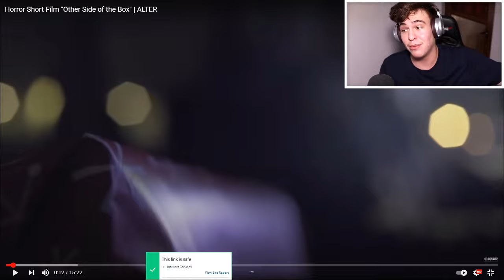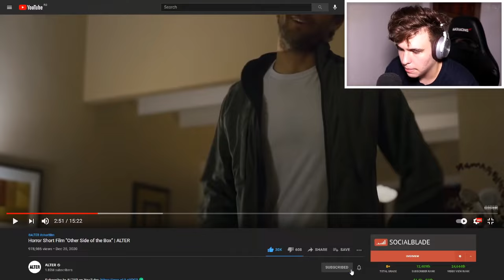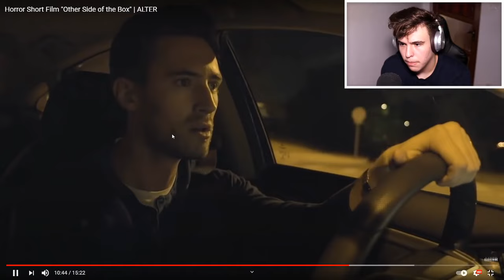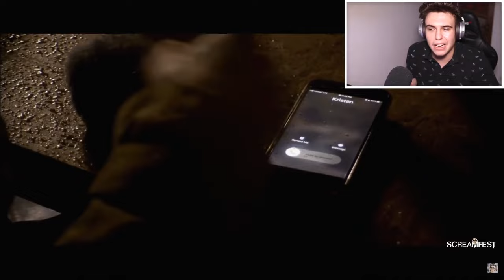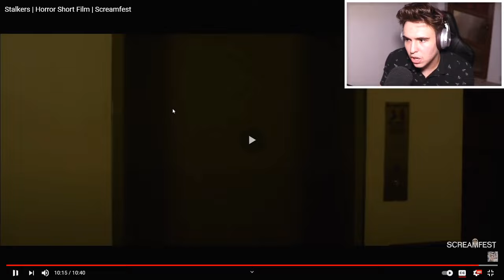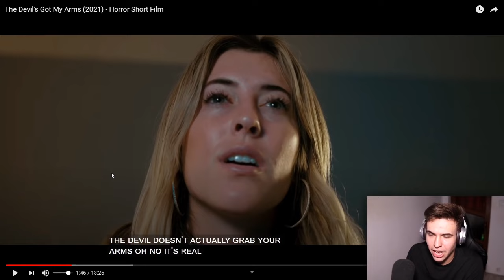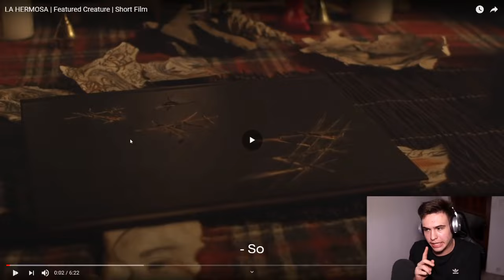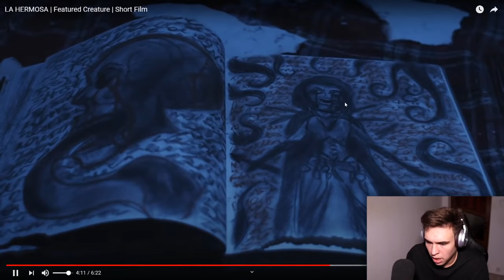11 FILME HORROR PE CARE 100% NU LE-AI MAI VĂZUT PÂNĂ ACUM.. *creepy*